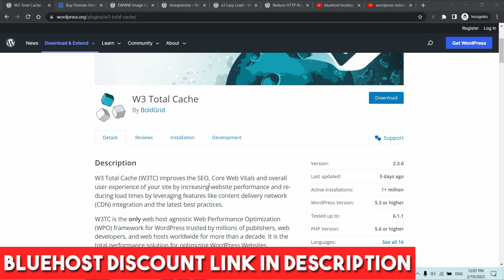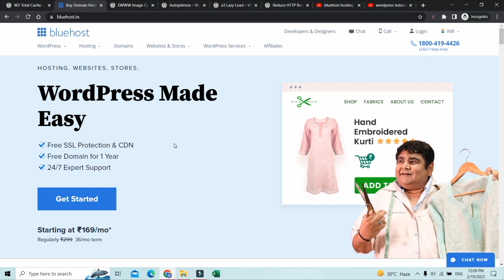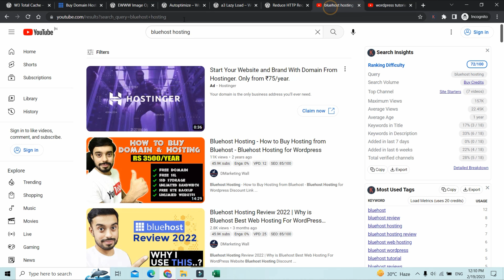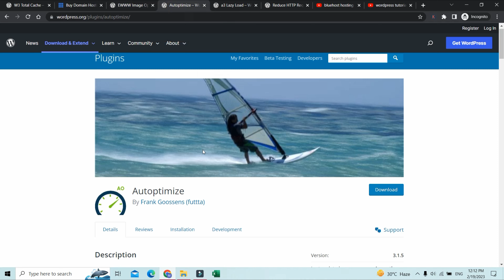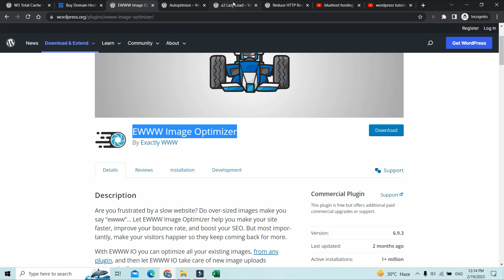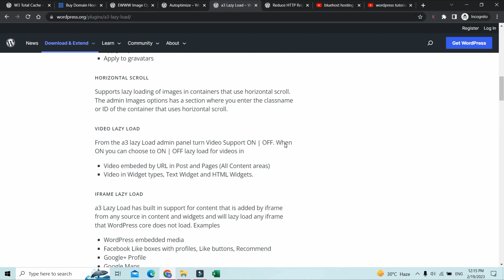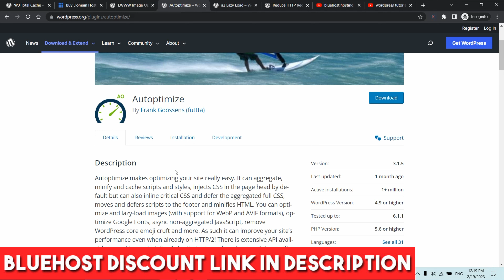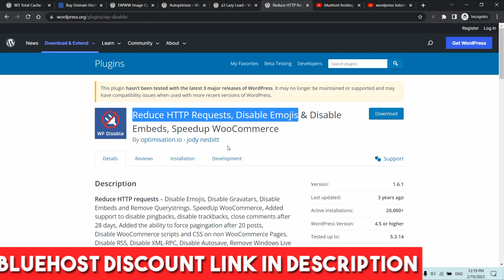Best WordPress Plugin for Website Speed | How to Speed Up WordPress Website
The Most Effective WordPress Plugins for Website Speed Optimization

WordPress is one of the most popular website building platforms, used by millions around the world to create and manage websites. While WordPress offers great features and tools, it’s not without its drawbacks. One of the biggest problems with WordPress websites is that they can become bogged down with too much data or slow-loading plugins. This can lead to a poor user experience as well as slower page loading times, which can be detrimental for SEO rankings. Fortunately, there are several plugins available that can help speed up your website and make it run more smoothly. In this article we will discuss some of the best WordPress plugins for website speed optimization.

First up is WP Rocket – a powerful caching plugin designed specifically to optimize site performance in a few clicks. It comes with pre-configured settings so you don’t have to spend time trying to figure out what works best for your site; just install it and let it do its magic! WP Rocket also has options for minifying files (which removes unnecessary white space) as well as integrating CDN services like Cloudflare or MaxCDN if you want even better performance results from your website.

Next on our list is W3 Total Cache – another popular option when looking at optimization solutions for WordPress sites due to its advanced caching system that helps reduce server load times significantly by compressing certain elements such as images and scripts before sending them off to users' browsers so they load faster than ever before! This plugin also comes equipped with other features including minification capabilities, integration support with Content Delivery Networks (CDNs), GZIP compression setup options etc... making it an all-inclusive package perfect for any webmaster looking at improving their site's speed quickly and easily!

Another fantastic choice would be Autoptimize – this nifty plugin helps improve page loading speeds by automatically optimizing HTML, CSS & JavaScript code in order to provide users with a smoother browsing experience overall! It even goes beyond basic minification techniques by combining & optimizing multiple stylesheets into one file thus reducing HTTP requests considerably while still maintaining readability standards set forth by industry experts worldwide - something many other cache solutions lack entirely! Lastly but definitely not least: WP Fastest Cache – this particular solution focuses mainly on browser caching rather than server side optimizations but still packs quite punch when used properly within any given environment! With easy installation instructions & simple configuration settings anyone should be able achieve impressive results right away without having worry about technical details commonly found within similar programs/plugins online.

The overall conclusion drawn from this blog is that WordPress plugins are a great way to improve the speed of your website. There are many different options available, so it’s important to do some research and find out which one is best for you. The most popular plugins include W3 Total Cache, WP Super Cache, Autoptimize, and CloudFlare. Each plugin has its own unique features and advantages. In addition to using these plugins, there are other strategies such as optimizing images and minifying code that can help with improving website speed. It's also important to keep an eye on your hosting provider as well as regularly updating your site in order to ensure optimal performance levels.